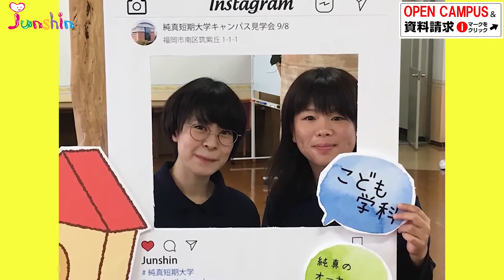【純真短期大学】こども学科イメージ映像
2020年度　熟練技能者の博多マイスター　和菓子製造工　長末光正先生
純真短期大学　食物栄養科　製菓クリエイトコースで、基礎製菓学、基礎製菓実習、応用製菓学、応用製菓実習、専門製菓学、専門製菓実習、製菓製パン実習を担当、指導
和菓子店「ばんぎや」経営者
日本食品衛生協会の手洗いマイスター